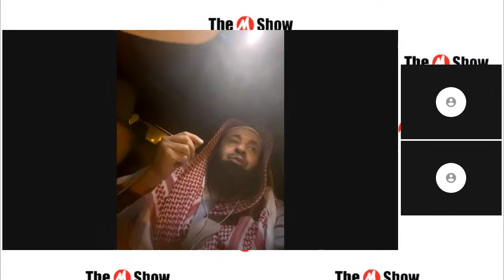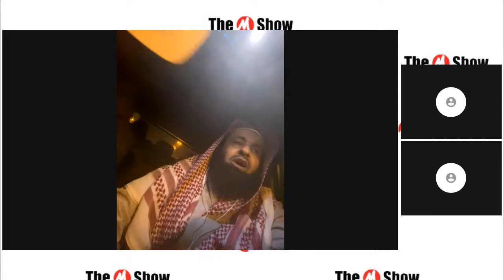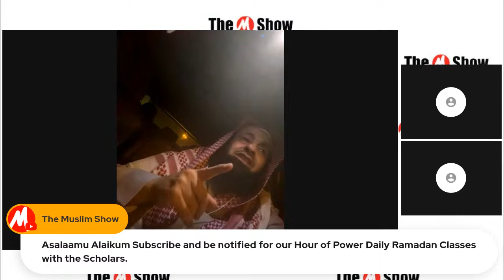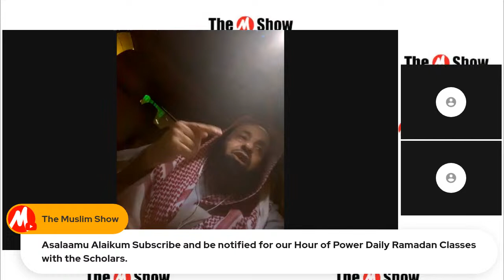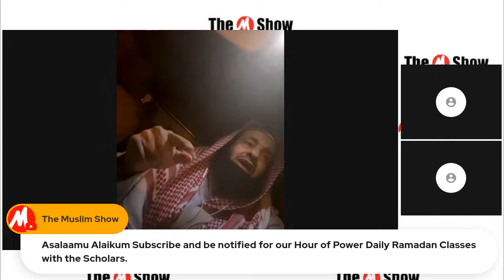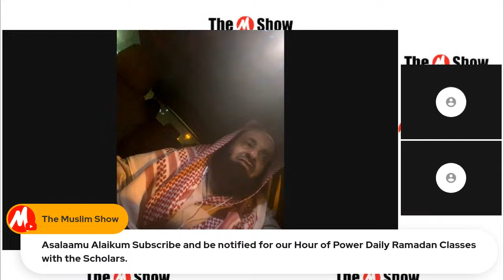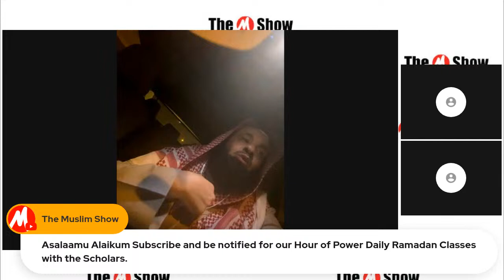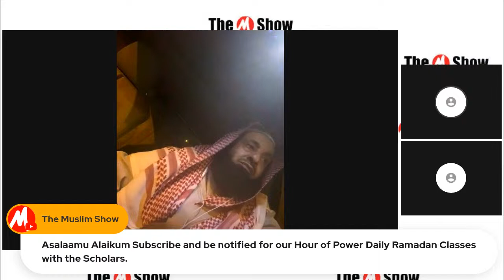*Fasting of the body limbs* by Shaykh Dr. Abdul-Aziz Ar-Rayyis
*Fasting of the body limbs
Meaning sighting, hearing, hands and legs